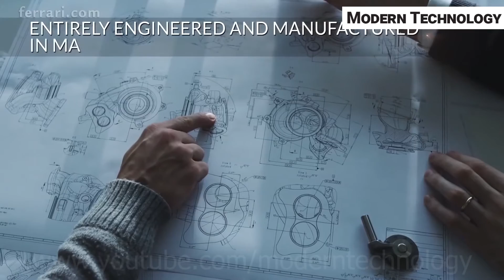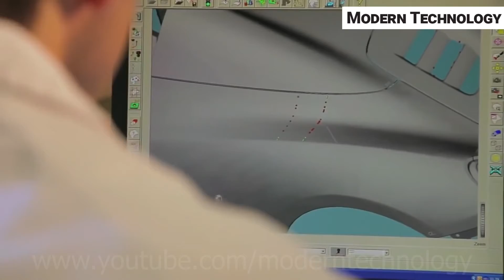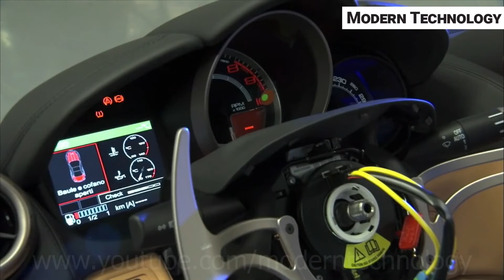How Luxurious Ferari Car Is Made || Ferari Car Mega Assembly Process